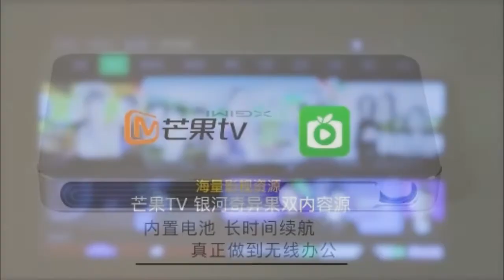XGIMI New Z4Air Portable projector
XGIMI projector
Buy From Banggood ➤